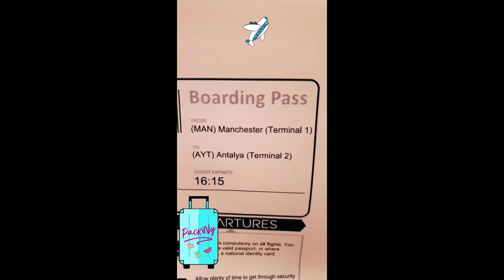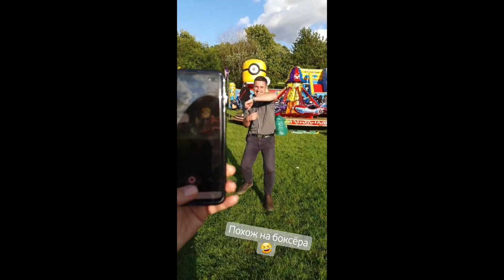Скибиди (Skibidi) Челлендж / Фестиваль в Манчестере / Англия 2019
Выдалась веселая поездка на фестиваль в Манчестер (Manchester, England). Конкурсы, перфоманс, фейерверк, концерт. Продолжаем танцевать и кайфовать! Участвую в популярном челлендже SKIBIDI. Закупила еды на неделю на рынке в Leeds, цены на фрукты в Англии.

🌟 Видео было полезно, интересно, мотивировало и развлекло тебя? Поблагодари автора